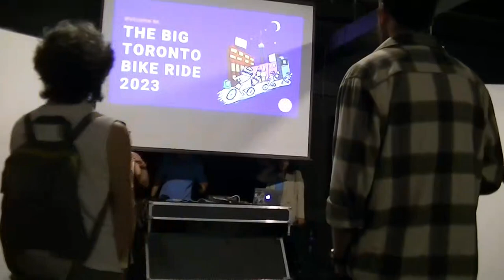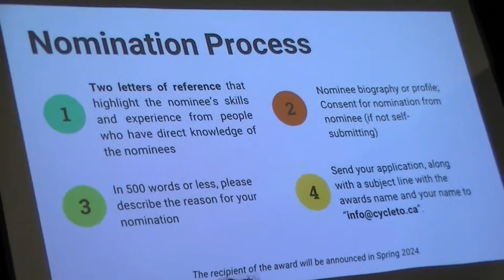Cycle Toronto - Big Bike Ride, Timelapse, Memorial and Closing Remarks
The one thing I didn't expect was a tree striking the display of the camera, so the timelapse got interrupted (display got slapped closed).
Parts of the memorial and closing speeches had to be amplified due to the wireless microphone in use cutting out at random.
All in all, this was a superbly great event.